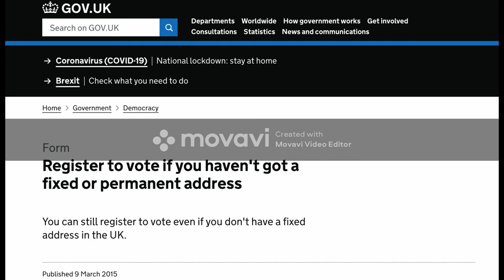IT YOUR RIGHT TO VOTE NO MATTER WHAT YOU COULD BE HOMELESS YOU CAN STILL VOTE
Hello everyone I hope you are all well this afternoon I got talking to a lot of homeless people in town an the number of them that did not know they are allowed to vote if they are homeless an they think they cannot is horrible been homeless does not mean you have given all your rights to the freedom of this great world you still have rights you have just sadly been let down by the people in power.

If you know anyone that is homeless please inform they they do have a right to vote as its a law in the UK that. Anyone can vote if they are of age.